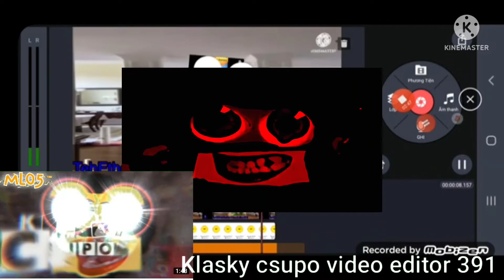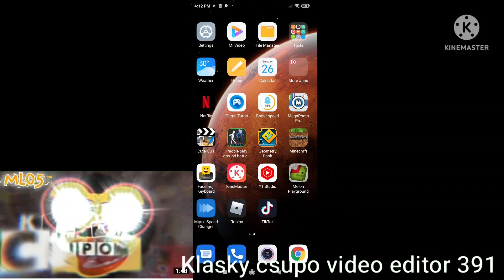(FIXED WATERMARK) Doodland Tomato Screaming Gets Interrupted - Add round 106